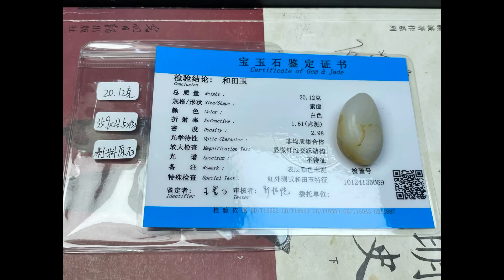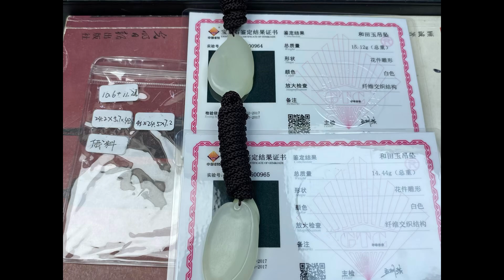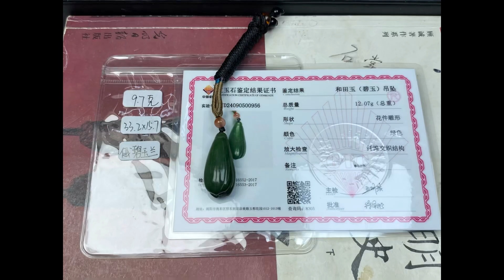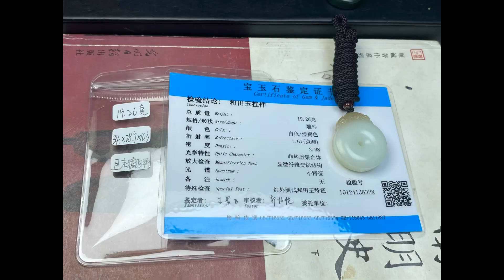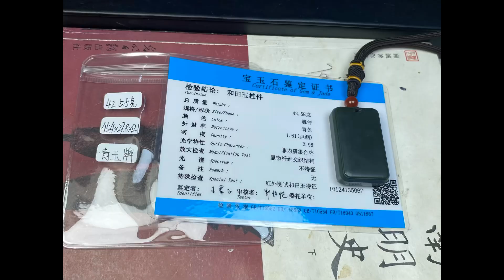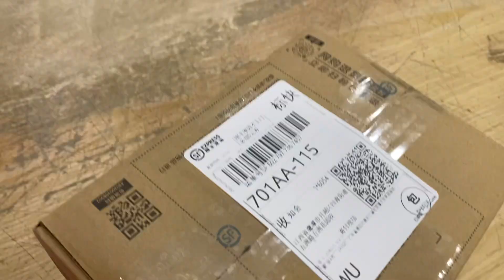和田玉售后的发财日记之317集